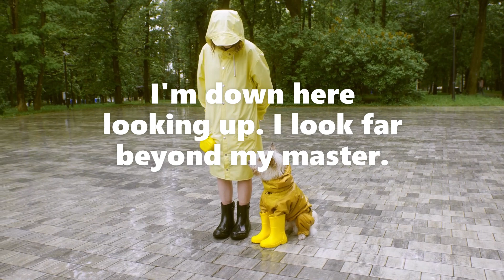DON’T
DON'T even try to teach me how to live this life. It's clear nobody knows. Just look at this place, this WORLD. I'm NOT gonna take it, not like you throw it at me like a bone. I'm down here looking up. I look far beyond my master. This is not, I tell you, NOT a bad place.